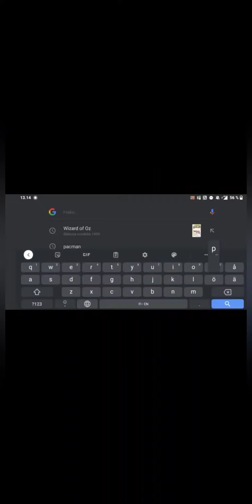Five Google Games